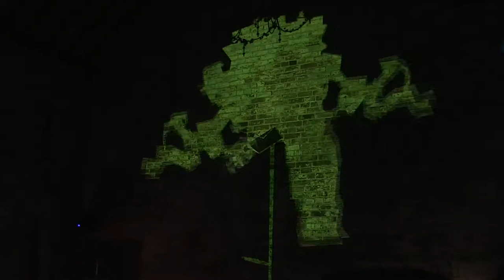Inheritance by Sean Norris 2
Performed by Sean Norris, Jamie Farrington, Finn Murphy.at Cherubim Youth Music Festival ’18, 14 Sep 2018 at Compton Marbling, Fonthill Gifford, Wiltshire

Inheritance. Inspired more by questions that ask whether something is possible rather than what something means, Inheritance develops the concepts of synchronicity and information exchange in musical performance. Each performer controls a digital synthesiser using a LEAP Motion controller. The synthesizers are set up to interpret the distance between a performer’s hands as a value to define the pitch of one of the synthesizer’s oscillators. When a performer claps, their synthesizer samples the hand distances of the other two performers, and uses the information to control a range of parameters which define pitch and other features according to a predetermined set of patterns, within which the performers’ free improvisation takes place.

Sean Norris composes music and makes digital art with computers, musical instruments and soldering irons. Also a GSMD student, he is influenced by electronic music, hardcore rock, and commercial media installations, his work focuses on creating intersectional experiences with audio and visuals, as well as on exploring custom interfaces with which to create sound and music.

Cherubim Music Trust is a charity that loans professional-calibre orchestral instruments to advanced music students in the UK, aged 15-25, who cannot afford one that matches their ability.